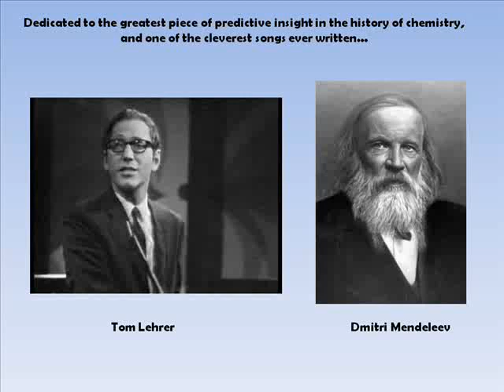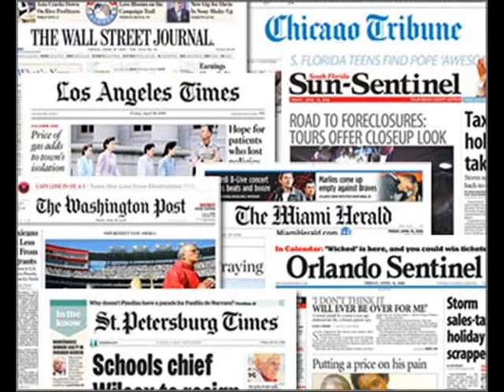Tom Lehrer's "The Elements", illustrated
The Periodic Table of Elements is one of the greatest predictive insights in the history of science. Dmitri Mendeleev spotted patterns, and order, and arranged the evidence according to the patterns. When he created the table, there were gaps - and the gaps were predictions. There will be a new element *here*, and it will have properties like this. And those predictions worked. THAT is the power of science, right there, and Mendeleev is therefore one of the great insightful geniuses.

Tom Lehrer is also a genius, a mathematics professor who in his spare time in the late fifties wrote some songs, recorded some albums, did some touring and became globally famous and then packed it all in and went back to teaching because he was bored of fame and hated singing the same things over and over. If you don't know his work, seek it out.

There are some little in jokes in this video, see if you can spot them.

I know this has been done before, and probably better, but this is, like the Arthur Askey video, something that was itching in my head to come out.